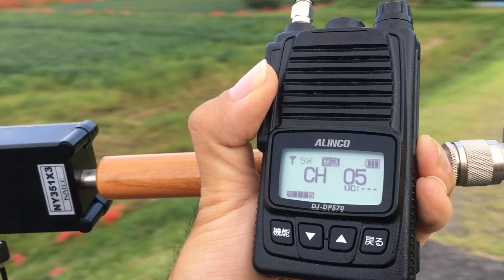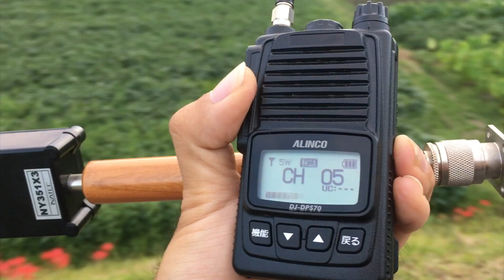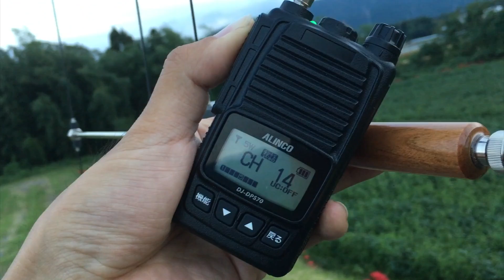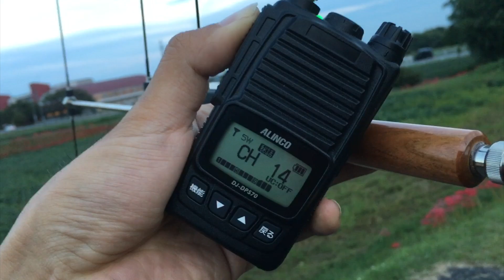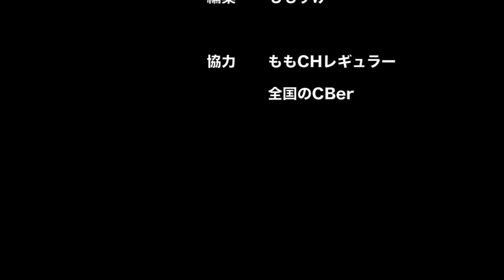フィールド運用専用！ デジタル簡易無線用八木アンテナ ナテック NY351X3 テスト運用編